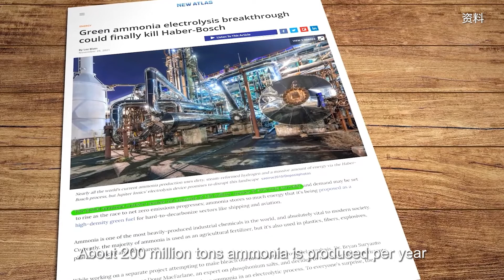What is Green Ammonia?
In recent years, China has made remarkable achievements in the development and utilization of solar energy and wind energy. According to statistics, in 2019, 8% of the world's electricity comes from solar and wind energy. China, the US and India are slightly above the global average. The European Union leads the way with 18% of its electricity from wind and solar, more than double the global average, and Denmark at 55%. Thermal energy has been widely used as a carrier for storing solar energy, such as solar water heaters and solar roof fans. Short-term decentralized storage equipment for solar and wind energy is likely to be successfully developed in the future, such as solar air conditioners using glycerin water solution to store energy, wind heating devices using molten paraffin to store energy, local low-voltage DC power grids, and devices that use solar and wind energy to directly charge electric vehicles .
The "green ammonia" technology mainly uses the electricity generated by clean energy such as solar energy and wind energy to electrolyze water to generate H2, which then reacts with N2 to generate ammonia gas. It is a low-carbon or zero-carbon emission green technology. The mass fraction of hydrogen in ammonia gas is relatively high, 17.7%; at normal temperature and pressure, gaseous ammonia is easily converted into liquid ammonia; It is an ideal carrier for hydrogen energy for storage and transportation.